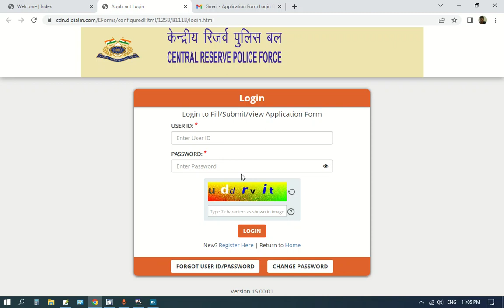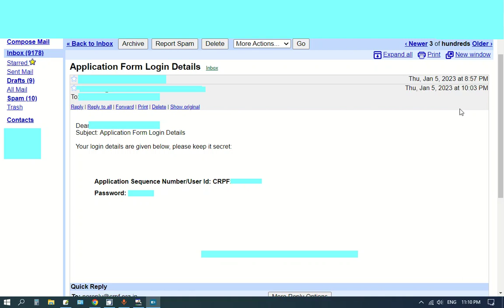crpf head constable ministerial & asi steno online form me user id password and login problems solve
crpf head constable ministerial and asi steno online form me user id and password problems ko kaise solved karen.
how to login problems crpf asi steno & head constable ministerial online form 2023

CRPF HC & ASI Steno Online form me payment failure udpate and final print status problems solved video link-

Recruitment for the Post of ASI (Steno) and HC (Ministerial)-2022 in CRPF online registration website link-